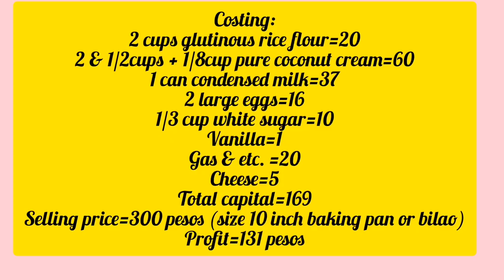Subukan niyo ito sa glutinous rice flour/sobrang sarap/glutinous rice flour flan/cake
Ingredients:
2 cups glutinous rice flour
2 & 1/2 cups +1/8cup pure coconut cream
1 can condensed milk 390g
2 large eggs
1 tsp vanilla
1/3 cup white sugar (for caramelized)